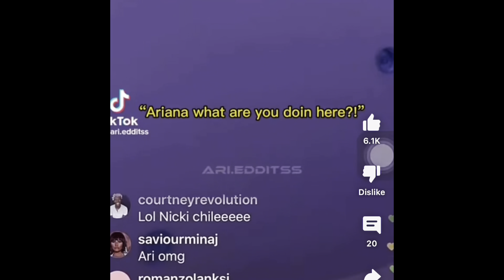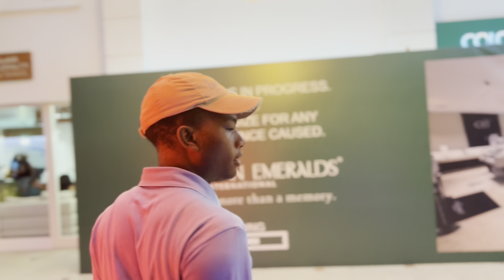Halloween 2022 ~ Day Of The Dead ~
A Glimpse into our Halloween Production .